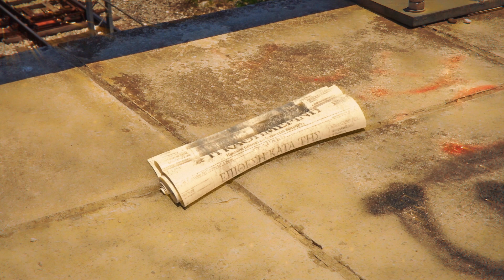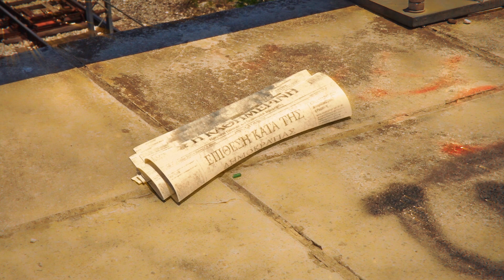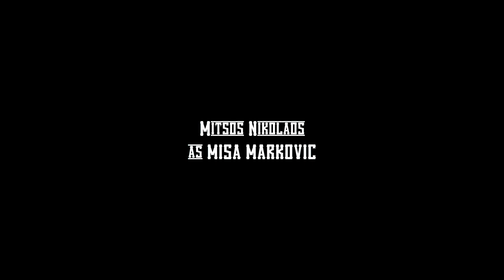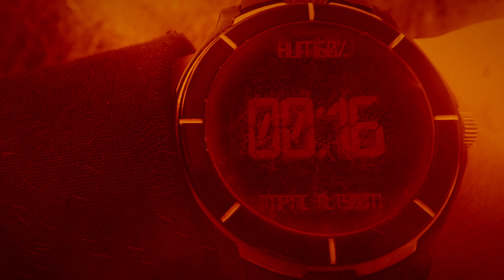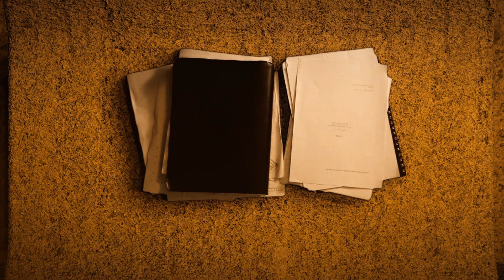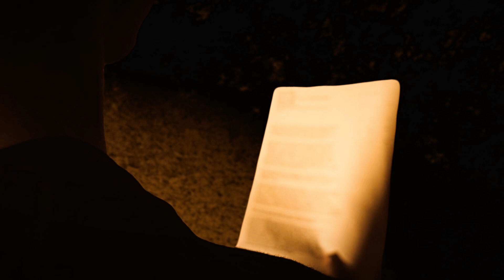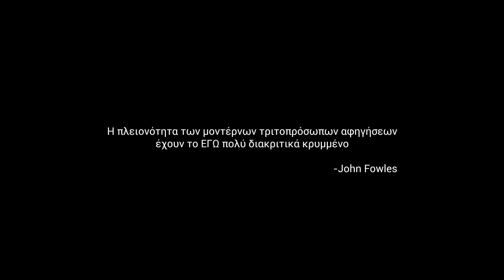Offset | Extended Cut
00:00 Chapter 1
04:36 Chapter 2
10:37 Chapter 3
16:41 Chapter 4
22:19 Chapter 5
24:21 Chapter 6
35:40 Chapter 7
40:30 Chapter 8